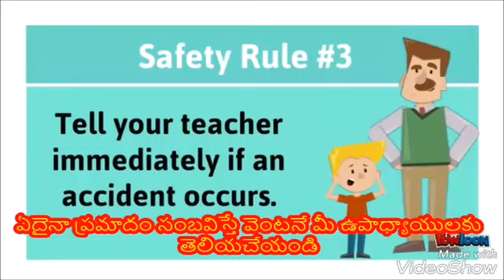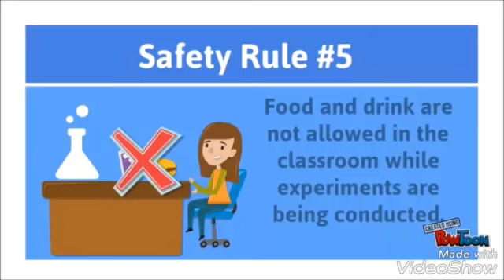సైన్స్ లో భద్రత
ఈ వీడియో సైన్స్ ప్రయోగశాలలో తీసుకోవలసిన జాగ్రత్తలు తెలియచేస్తుంది. AP state board 8 వ తరగతి మొదటి పాఠ్యాంశం కు సంభదించినది